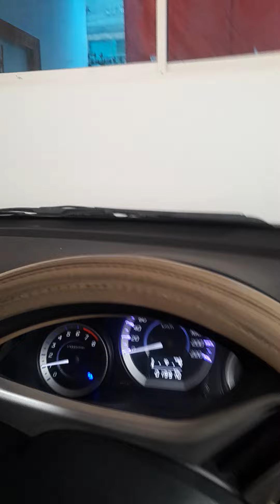Now it's time to Go Office.